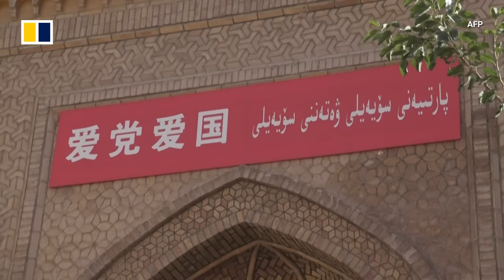State-backed tourism in Xinjiang cities ringed by camps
Chinese travellers are flocking to the bazaars of old Kashgar, in the Xinjiang Uyghur Autonomous Region, munching mutton kebabs and soaking up heavily commodified Uyghur culture. Despite international criticism over Beijing’s handling of Ugyhur culture and Islamic religious practice in the troubled region, the central government is pumping money into a state-approved version of its distinct culture, as part of a push to remould Xinjiang into a tourism paradise.